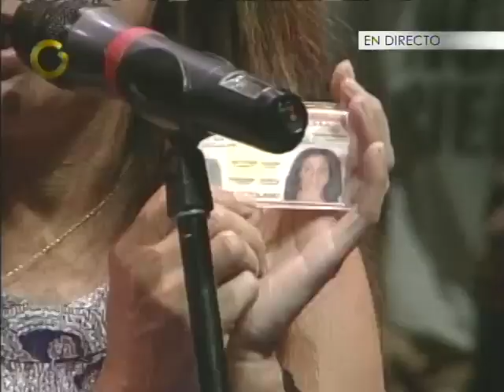Gledys Ibarra: Así como Maduro no es Chávez, Capriles no es Caldera ni CAP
La actriz Gledys Ibarra dijo que es venezolana y ciudadana y tiene el derecho de participar en los destinos del país. Con cédula en mano, la protagonista de novela apuntualizó que asistió al encuentro con Capriles por algo a cambio: Una Venezuela diferente.